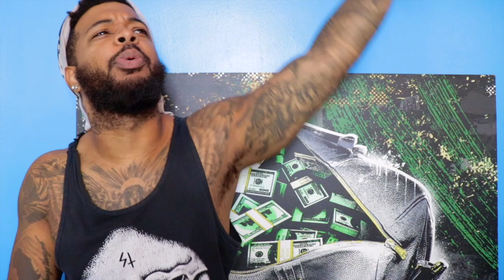Lil Uzi Vert - Futsal Shuffle 2020 [Official Audio] | Reaction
This Video is about Lil Uzi Vert - Futsal Shuffle 2020 [Official Audio]